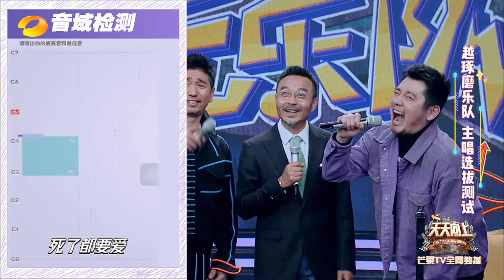震耳欲聋！钱枫《死了都要爱》被巫启贤道出真相：噪音 《天天向上》20200105 Day Day Up【湖南卫视官方HD】